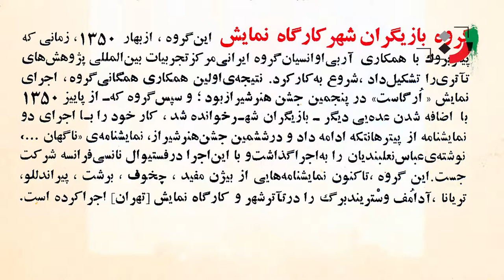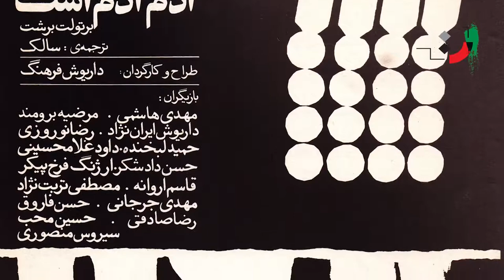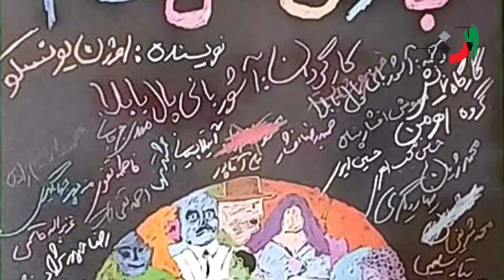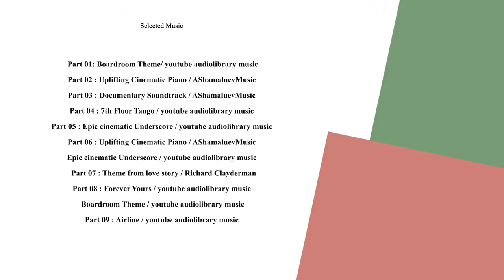Hossein Moheb Ahari - Part 03 - حسین محب اهری - قسمت سوم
Hossein Mohebbahari (born  1951 - died January 16, 2019) was an actor in Iranian theater, cinema, and television.

He was born on Villa Street in Tehran. He spent his primary education in Forouzan Elementary School and then entered Dr. Hassan Honarvar High School. He, who was not interested in studying, completed his day and night high school courses for eleven years and finally received a diploma in natural sciences from Dr. Kazemzadeh High School in 1973. Moheb Ahari was accepted in the national entrance exam in the field of geography but did not enter the university. Instead, he enrolled in the Higher School of Literature and Foreign Languages ​​and studied Persian literature, and received his bachelor's degree in 1979.

At the same time as his student course, he became interested in theater and passed an acting training course in a theater workshop under the supervision of Arbi Avansian in 1974. Among his classmates in this workshop, we can mention Alireza Khamseh and Azita Hajian. The professors of this workshop were Susan Taslimi, Ferdows Kaviani, Fereydoun Yousefi, and Nasrin Rahbari.

Professional activities

Hossein Moheb Ahari went on stage in 1975, after finishing his acting course in the play workshop, for the first time in the play Adam Adam is directed by Dariush Farhang. He then decided to join a theater workshop group run by Assyrian Banipal Babylon and worked with the group for a long time, after which he performed in many plays for many years. After the Islamic Revolution and in 1983, he was hired by the Islamic Republic of Iran News Agency and launched its cultural department, but resigned eight years later due to unsatisfactory administrative conditions. Moheb Ahri entered television at the invitation of Massoud Rassam and turned to the tele-theater experience and then appeared in many television series, including children's programs. Also, acting in the serials of Sarbadaran, Bu Ali Sina and Mokhtarnameh is one of the most enduring roles on TV.

He also started acting in cinema in 1986 by playing a small role in the film Relationship directed by Pouran Derakhshandeh and after that, he acted in many films.

personal life

Hossein Moheb Ahari met Farahnaz Monafi Zahir, who also played a role in the play Massacre, in 1977, and they got married in 1978. The result of this marriage is two children named Yasmin and Assad. The couple's marriage led to divorce in 1999, and Moheb Ahari married Mahtab Maghsoudloo shortly after the separation.

• Proud mountains. Directed by Massoud Rassam, 1979 •
• Magic beans. Directed by Ardeshir Keshavarzi, 1979 •
• Flowers came Spring came. Directed by Behrouz Sharafi, 1979 •
• Capitulation. Directed by Noureddin Hosseinkhani, 1980 •
• Kazem acid. Directed by Hadi Eslami, 1980 •
• Removal of Mansour Hallaj. Directed by Siavash Tahmourth, 1980 •
• Night story. Directed by Hossein Jafari, 1981 •
• Night of the Criminals. Group directing, 1981 •
• Magnificent World Circus. Directed by Sadegh Hatefi, 1983 •
• Flying over the cuckoo's nest. Directed by Manijeh Mohammadi, 1985 •
• Prince and beggar. Directed by Hadi Marzban, 1986 •
• Magic device. Directed by Atila Pesyani, 1991 •
• Ajax (Photographer). Directed by Atila Pesyani, 1996 •
• I was the property. Directed by Ismail Khalaj, 1999 •
• Moon in Scorpio. Directed by Shohreh Lorestani, 1999 •
• Picnic in the square. Directed by Shohreh Lorestani, 2000 •
• Acacia Alley. Directed by Director, 2000 •
• Rand Solitude. Directed by Peri Saberi, 2002 •
Sea of ​​Strangers. Directed by Atila Pesyani, 2003 •
• Pots. Directed by Vahid Tarhami Moghaddam, 2003 •
• Abbas (writer and director), 2004 •
• Reading play Bagh Gozar (Director), 2004 •
• Good Night Reading Play Mr. Kent (Director), 2004 •
• The water that the snake eats becomes poisonous, the water that the cow drinks becomes milk (assistant director and photographer). Directed by Atila Pesyani, 2004 •
• Leyli & Majnoon . Directed by Amir Dejakam, 2004 •
• The removal of Hussein ibn Mansour Hallaj. Directed by Siavash Tahmours, 2005 •
• Queen of the Genies. Directed by Amir Dejakam, 2005 •
• Reading a play Oh, poor mom, your mom hung in the closet and I'm heartbroken. Directed by Hooman Norouzi, 2005 •
• Five-star hotel. Directed by Ziba Heidari, 2005 •
• A similar assembly in mentioning the sufferings of Professor Navidmakan and his wife, Engineer Rakhshid Farzin. Directed by Bahram Beizai, 2005 •
• Blade and Moon (Photographer). Directed by Atila Pesyani, 2006 •
• Emergency landing of herons on the roof of musicians (writer, director and photographer), 2006 •
• Child. Directed by Simin Amirian, 2006 •
• Prometheus Hotel. Directed by Hassan Sarchahi, 2006 •
• Playing Abbas (writer, director, and actor), 2006 •
• Village song. Directed by Mahla Salehi, 2010 •
• Aunt Coral and Rooster. Directed by Maryam Kazemi, 2013 •
• Cinnamon cookies. Directed by Maryam Kazemi, 2014 •
• Stingy. Directed by Maryam Kazemi, 2017